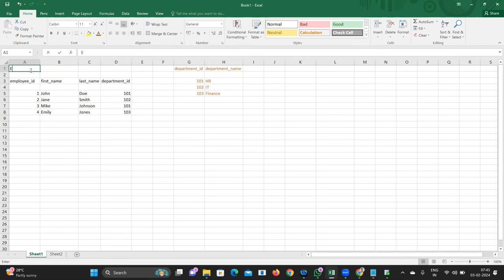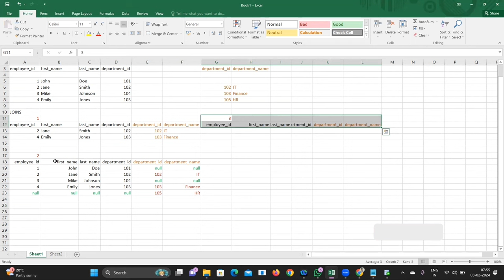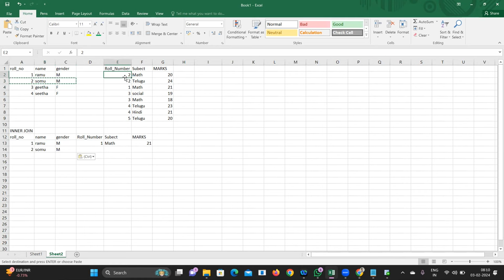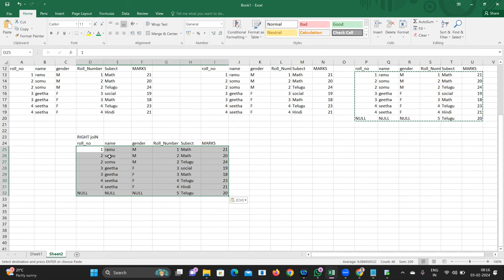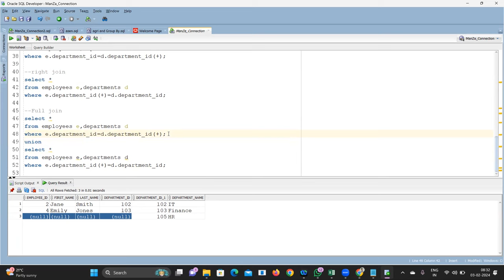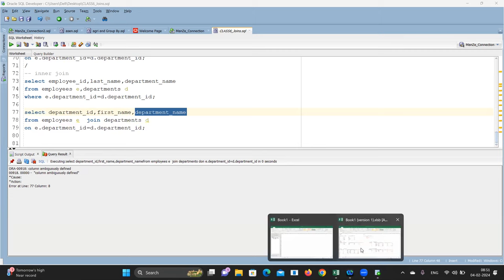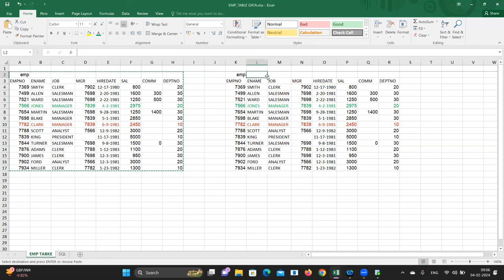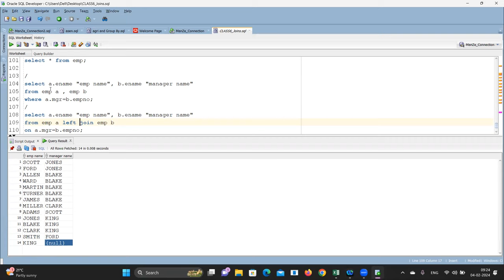12 ORACLE SQL Inner, Left, Right, and Self Joins Explained in TELUGU | PANDIT AJESH | SQL TUTORIALS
Mastering SQL Joins: Inner, Left, Right, and Self Joins Explained | Oracle SQL Tutorial

Description:
In this tutorial, we delve into the intricacies of Inner, Left, Right, and Self Joins in Oracle SQL. Whether you're a beginner or looking to brush up on your SQL skills, this comprehensive guide has you covered. Follow along as we explore each join type with clear examples and detailed explanations. By the end of this video, you'll have a solid understanding of how to utilize joins effectively in your database queries.